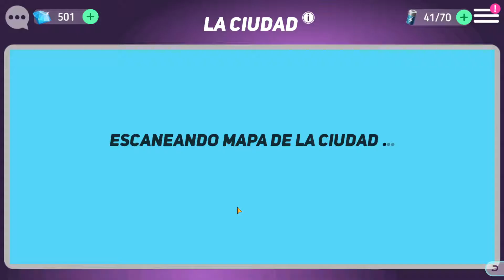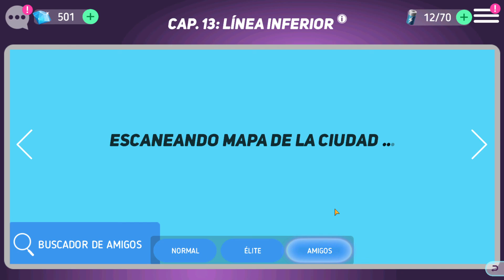Campaña de amistad: Gaston y Calhoun (parte 2) -FeeR- Disney heroes battle mode